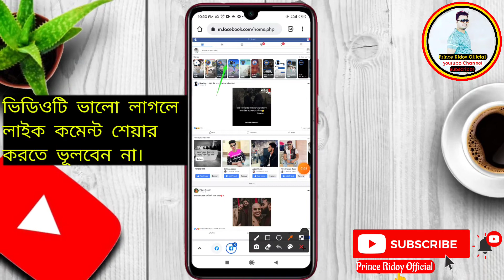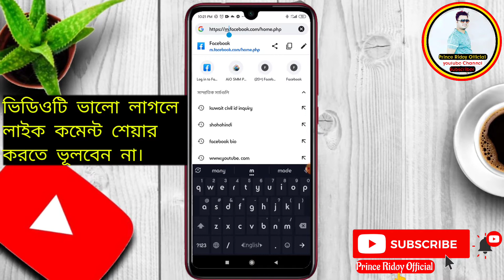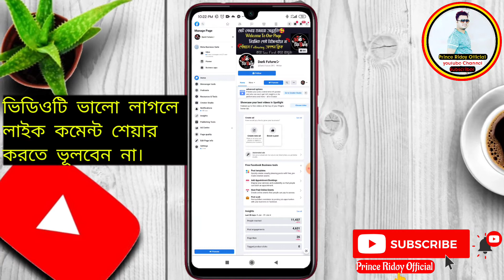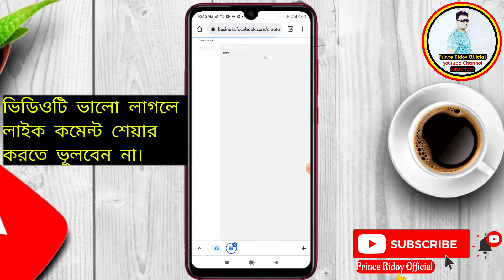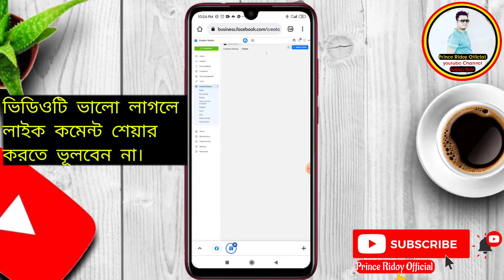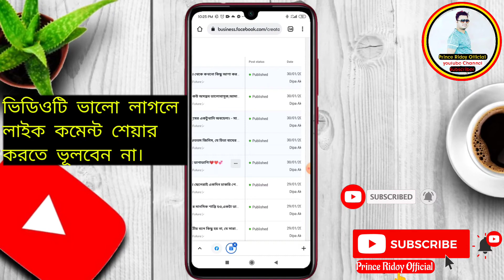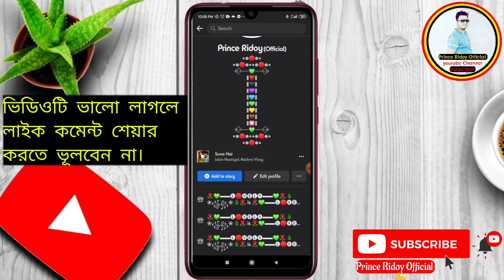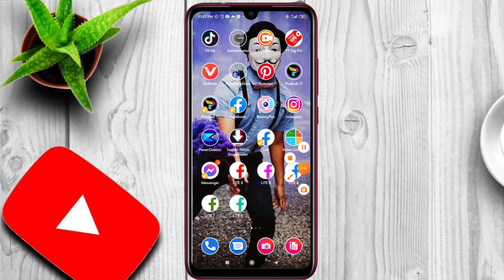How To Remove Facebook classical page All post 2022- ক্লাসিকাল পেইজের সকল পোষ্ট রিমুভ কিভাবে করবেন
আসসালামু আলাইকুম। আশা করি সবাই ভালো আছেন।আমি আপনাদেরকে এইটার মধ্যে দেখানোর জন্য চেষ্টা করছি ফেসবুক ক্লাসিকাল পেইজের সকল পোষ্ট রিমুভ কিভাবে করবেন।  আশা করি ভিডিওটা আপনাদের অনেক ভালো লাগবে।

⭕যারা মেসেঞ্জার হেল্পিং বক্সে এড হতে চান,ফেসবুক পেইজ গ্রুপ নিয়ে যত ধরনের সমস্যার সমাধান নিতে চান,তারা নিচের লিংক আইডিতে ক্লিক করে ইনবক্স করুন,এরপরে আপনাদের হেল্পিং বক্সে এড করে দেওয়া হবে👇👇

⭕⭕⭕⭕Follow us Social Media⭕⭕⭕⭕ 🔴My Facebook Account :-1.